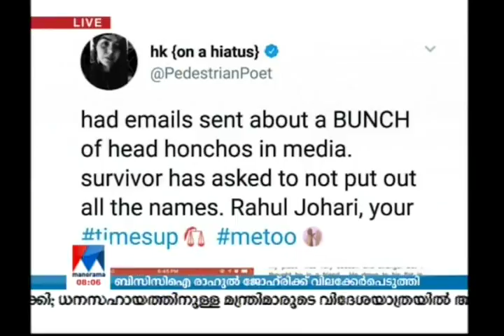Rahul Johri BCCI